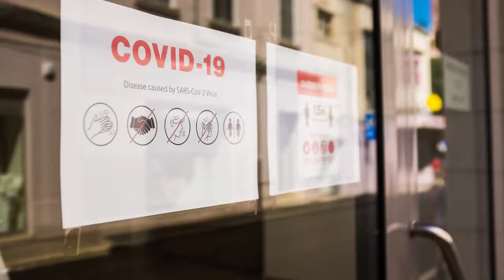Mission Report for the Week - A marriage Restored (July 02, 2022)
Adventist Mission Stories